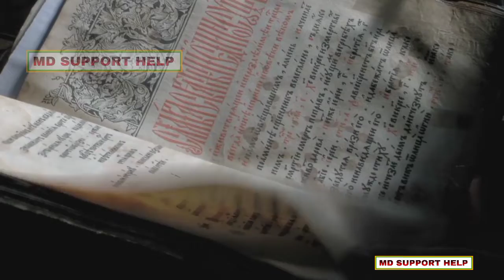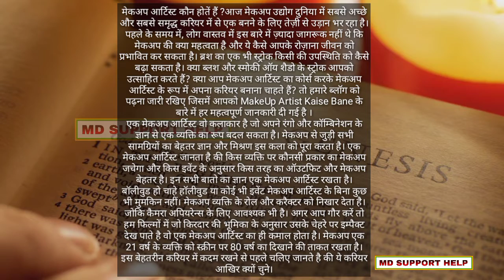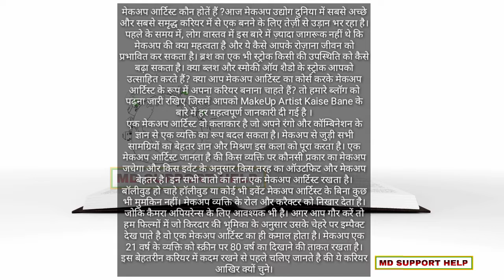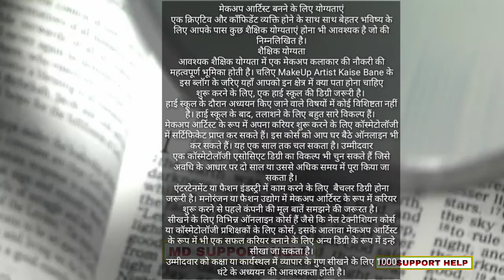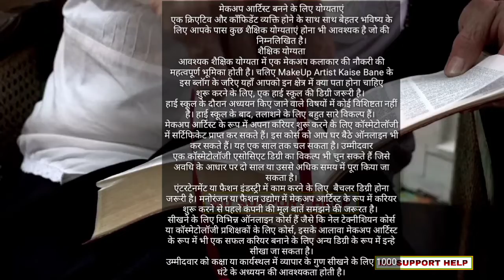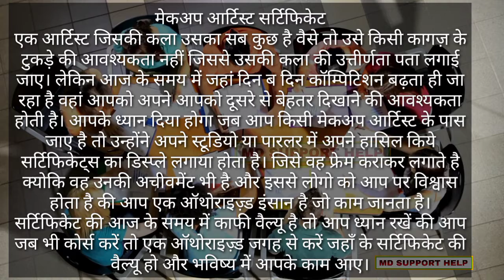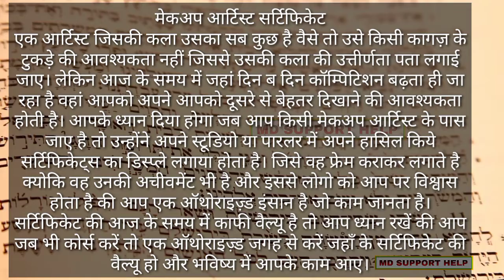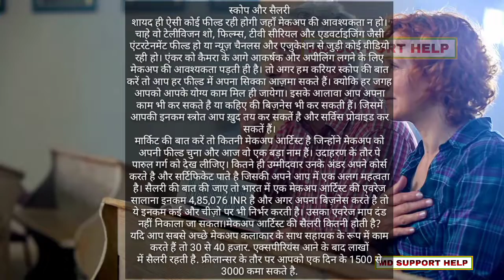freelance makeup artist kaise bane || how to become a makeup artist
Thanking you.